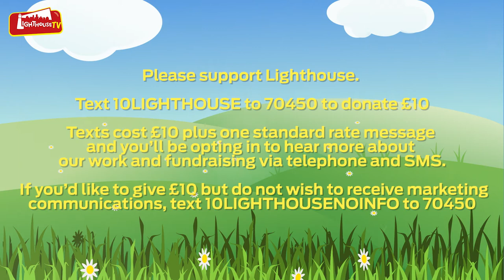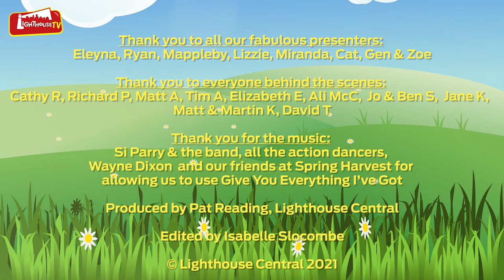Lighthouse TV : Friday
Join us for Lighthouse TV - it's Fantastically Fabulous Friday , it's the story of Jesus appearing to the disciples in a Locked Room and our theme is I HAVE HOPE! We have songs with actions, a flipping fantastic Craft, a Bible Story, ALL the Memory Verse and .someone gets pied! Lighthouse TV - watch it here